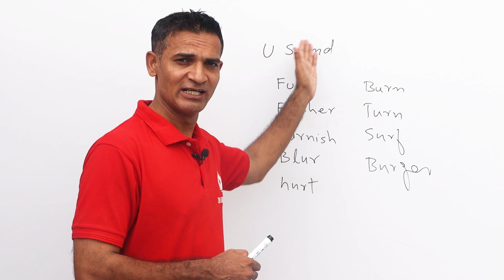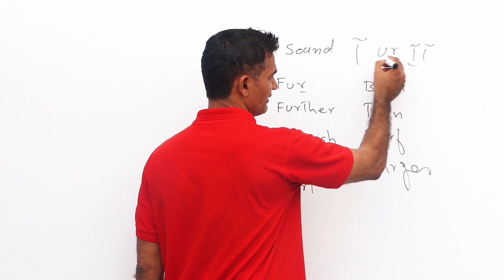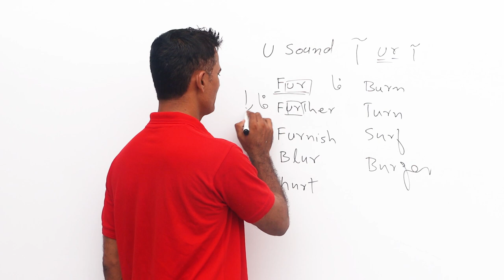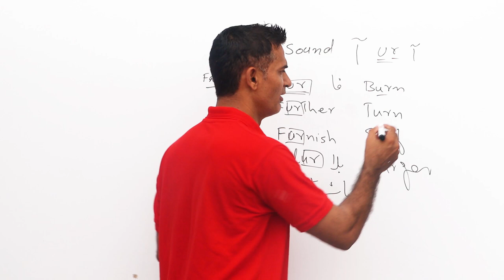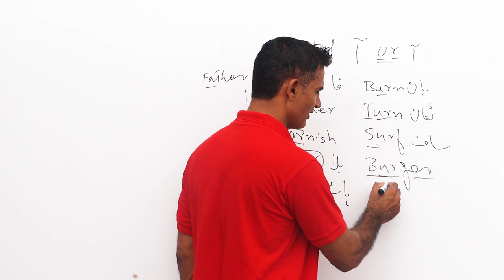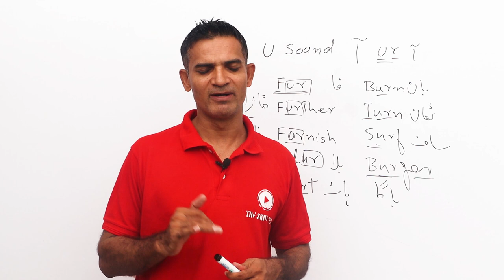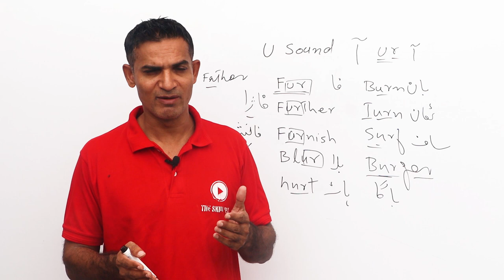Learn spoken English Sounds with Akmal Angrezi Wala The Skill Sets